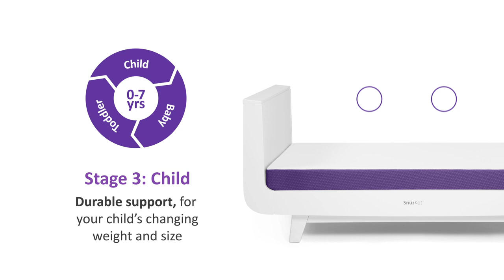SnuzSurface, The Next Generation Cot Mattress!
Introducing SnuzSurface, the next generation cot bed mattress that allows you to change the level of firmness as your child grows and develops. With a patent-pending TripleCore™ design, easily change the layers inside to provide your little one with the best support and firmness that's ideal from baby, to toddler and child up to 7 years.